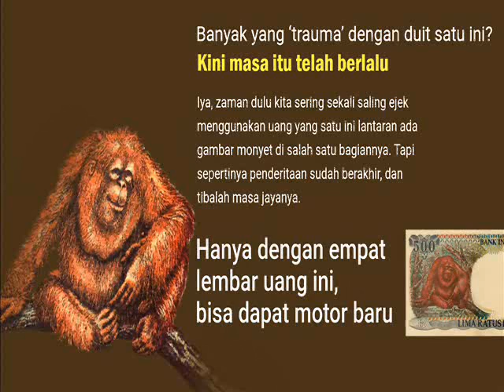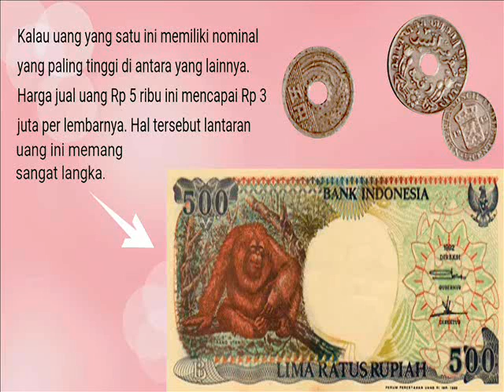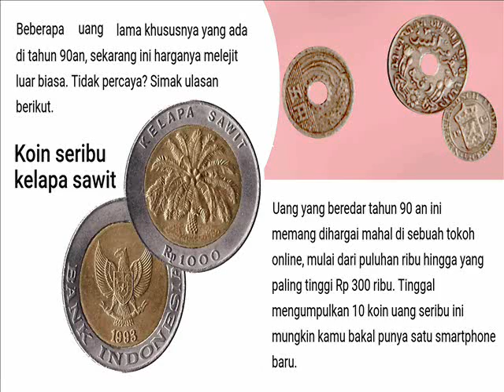DIBUANG SAYANG! HARGA MELANGIT...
•Chek and Richek
|| RAGAM | Nasional | Jejak Peristiwa |

Uang Kuno yang Berharga

Beberapa waktu yang lalu, uang kuno ini bergema.  Dari infonya, kinipun masih dicari para kolektor ataupun peminatnya.